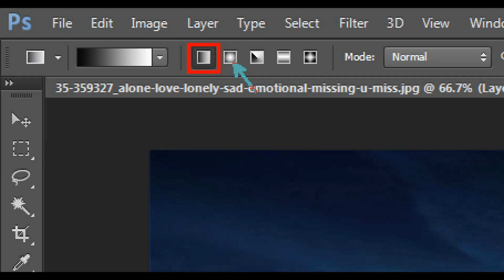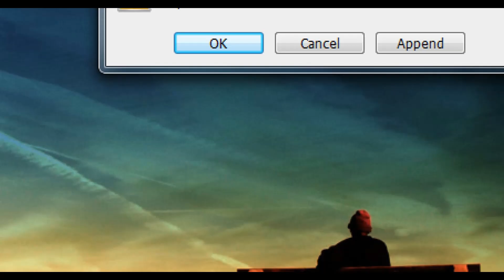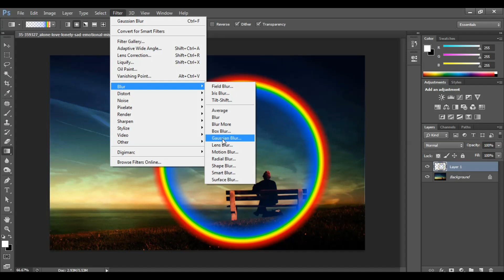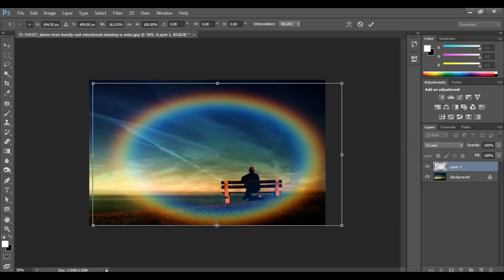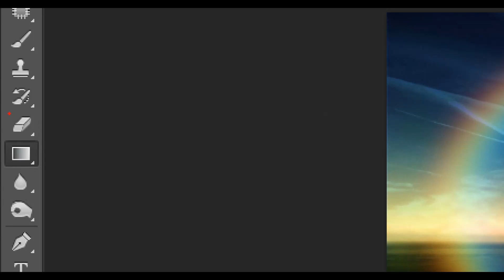ছবির অর্জিনাল ব্যগ্রাউন্ড ঠিক রেখে রংধনু বসান || Adobe Photoshop tutorial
ছবির অর্জিনাল ব্যগ্রাউন্ড ঠিক রেখে রংধনু বসান। How to add a rainbow in your photo.